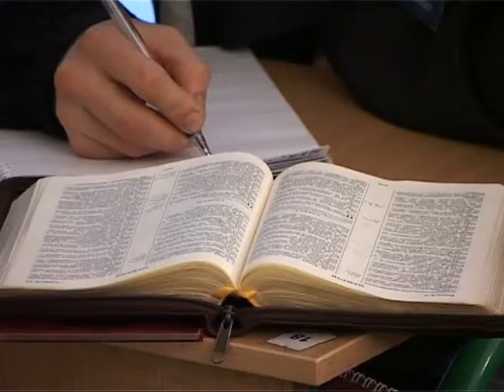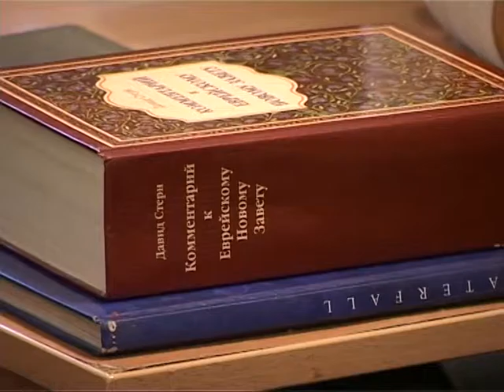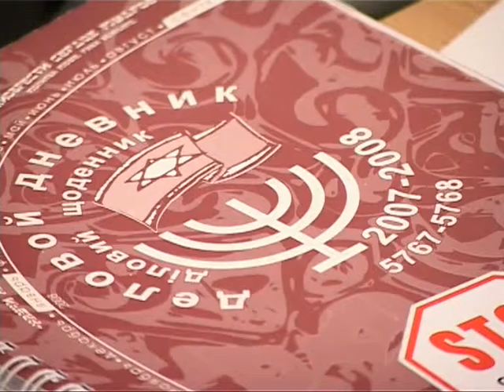МЕБИ Керк и Керен Хортон "Герои веры" Урок 11